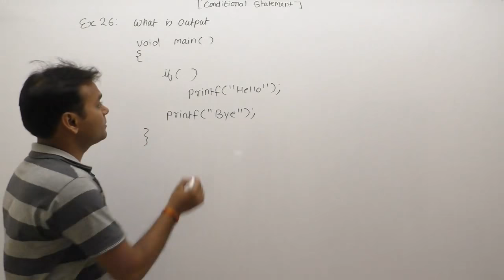examples of conditional statements | if else example | control flow examples |Part352 | C Language